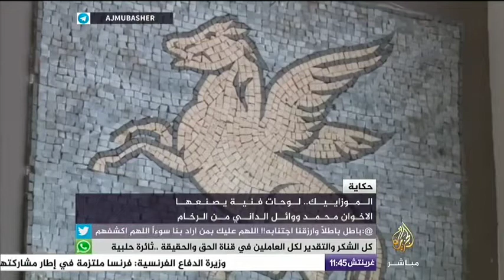حكاية الموزاييك لوحات فنية يصنعها الأخوان وائل ومحمد الداني من الرخام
تقرير قناة الجزيرة مباشر عن شركة HAAS
HAAS would like to say thanks to the international قناة الجزيرة مباشر - Aljazeera Mubasher Channel . for making a report about our firm and our products.
قناة الجزيرة مباشر - Aljazeera Mubasher Channel
TV ye reportaj çekimleri için teşekkûr ederiz.